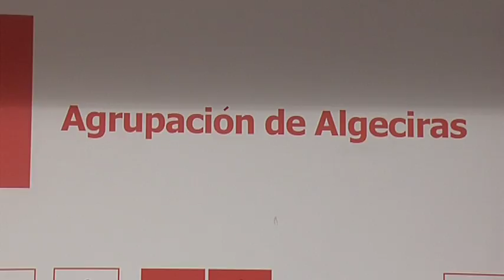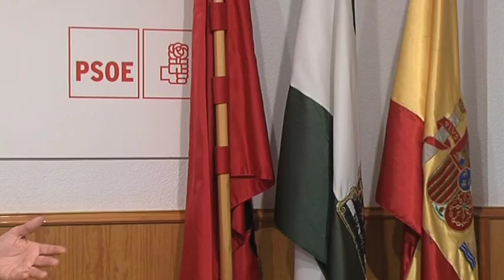De la Encina llama a sumar esfuerzos para acordar un nuevo decreto de reforma de la estiba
El diputado socialista Salvador de la Encina también ha hecho un llamamiento a sumar esfuerzos ahora de sindicatos, patronal y gobierno para poder sacar adelante un nuevo decreto de reforma de la estiba, después de que ayer, se rechazara el que había preparado el ministerio de Fomento en el Parlamento. Según ha destacado De la Encina, es la primera vez en la historia de la democracia que se tumba un decreto con el rechazo de la mayoría de la cámara. Asegura que el gobierno ha actuado de manera lenta, floja e irresponsable en su pretensión de adecuar el sector de la estiba a las exigencias de Europa. Exigencias, de una sentencia del Tribunal Europeo que es de 2014, y que, en ningún caso, dice, contemplan el despido de trabajadores ni el pago de indemnizaciones con dinero público que alcanzarían los 310 millones de euros, 125 en el caso del puerto de Algeciras. El diputado socialista considera que lo único que hace el gobierno del PP es mirar por los intereses de sus amigos empresarios.